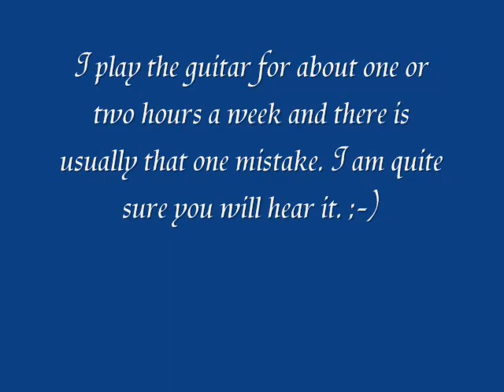Jan's Song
Mike Dowling wrote this nice little tune. I heard him playing it in bottle neck style. I liked it so much that I went home and made up my own version wich is not too far away from his but it is regular finger picking.